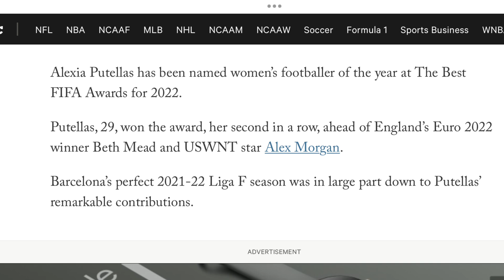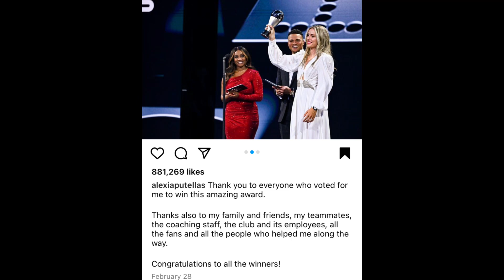BETH MEAD AND VIVIANNE MIEDEMA BACK TOGETHER AT BEST FIFA FOOTBALL AWARDS | WHO ATTENDED? WHO WON?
0:00 - Still just Sarah here. Another solo video.
0:19 Best FIFA Football Awards happened a while ago but just reacting to it now. A bit late, sorry.
0:30 Feb 27th was the FIFA awards. I'll be reacting to the women's. Some of their Insta posts.
0:57 Beth Mead posted pics from the night.
1:14 Beth - comfy queen!
2:00 Beth and Viv have been owning the comfortable pantsuit look!
2:15 2nd photo of Beth and Viv.
2:34 Pantsuit power couple!
2:50 Some of the winners on stage.
2:58 Beth and Viv sitting behind football legends Messi and Kylian Mbappé!! See, I know his name haha
3:12 Abby Dahlkemper commented that she looked like a Pepto Bismol baby lol
3:24 Beth has really been owning the nude and cream-colored looks.
3:43 Behind-the-scenes photo with the team.
3:51 Beth and Viv chilling on the staircase.
4:06 Love their comfy shoes!
4:19 Classic elevator photo.
4:26 Viv posted a pic with a cheeky caption.
4:57 Alex Morgan at the awards red carpet.
5:11 Alex Morgan posing with her husband.
5:27 LOVE her jacket and overall pink look.
5:40 Was the dress code bandeau with blazer jackets? YAAS!
5:59 I read a snippet from The Athletic on the award and the winners.
6:10 Alexia Putellas named FIFA'S women's footballer of the year.
6:30 I read the winners of the night.
6:51 Alexia won for the second time in a row. She can't stop winning things.
6:58 Alexia posted on Insta about her winning.
Sorry I didn't react to Mappi and Ingrid. But they obviously looked amazing and so adorable together!!